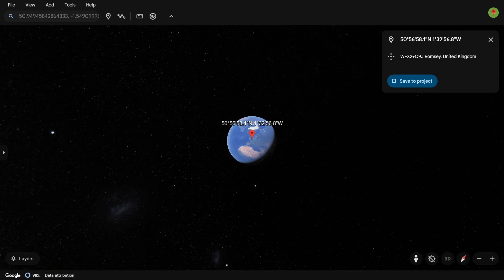Peppa Pig's House Explodes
Scary stuff! We are found Peppa Pig's House Explodes on Google Earth!